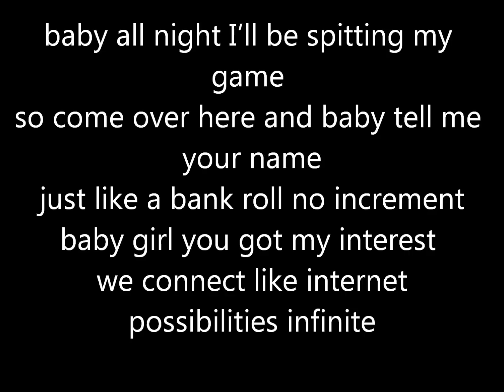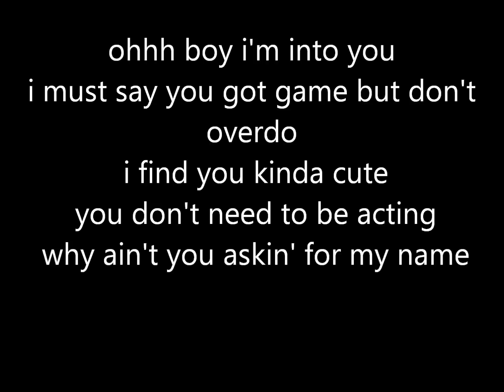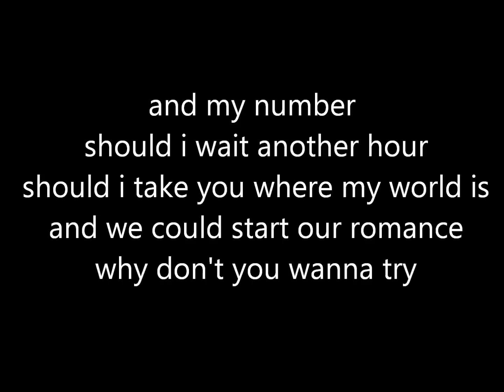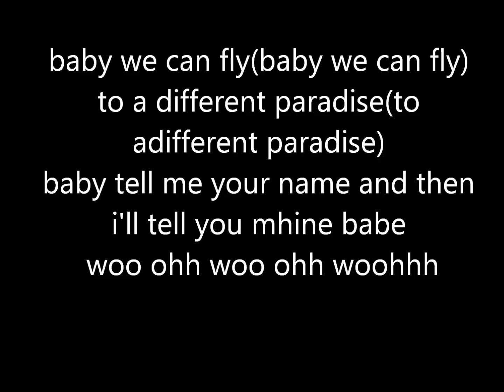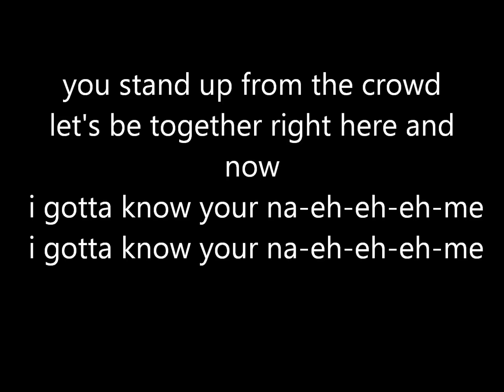Your Name by Young JV feat. Myrtle with lyrics